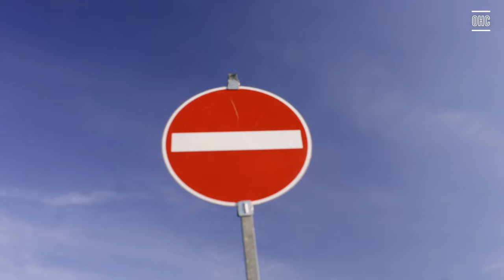Neuasphaltierung der B4 bei Bad Bevensen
Die Neuasphaltierung der B4 bei Bad Bevensen am 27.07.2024. Eine frische Decke aus Asphalt auf der einen Seite, die befahrene Seite auf der anderen Seite- da musste ich kurz anhalten und einige Video- Aufnahmen machen. Denn so etwas sehe ich selten und das reizte meine Inspiration.
Es ist kurz und knackig!

Die Musik hatte ich bei Jamendo.com heruntergeladen und sie heißt:
David_Hilowitz_-_Transformations_II
und ist natürlich GEMA- frei.

Ich nenne mich ralph rüdiger : C o r n e l s
und bin Fotograf und Videograph, Hypnotisiere (omni-hypnose.de) und
es sind die Begebenheiten des täglichen Lebens, die ich festhalte, weil sie mich faszinieren und begeistern.